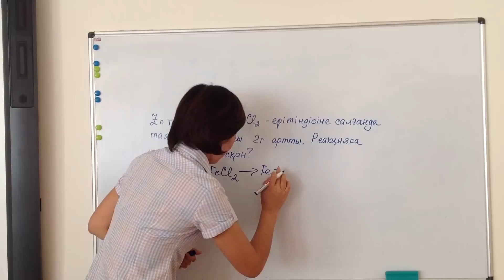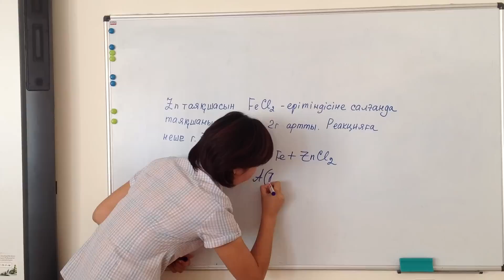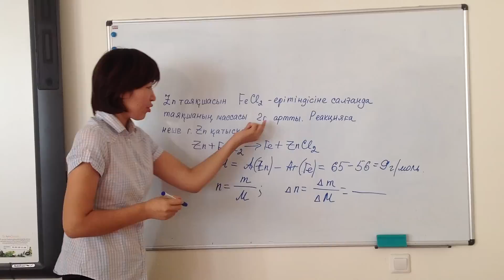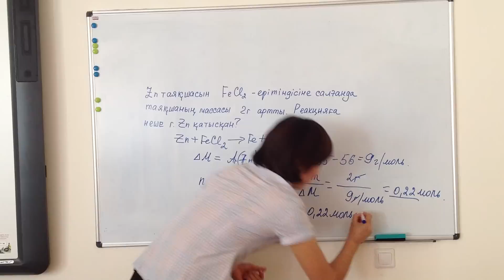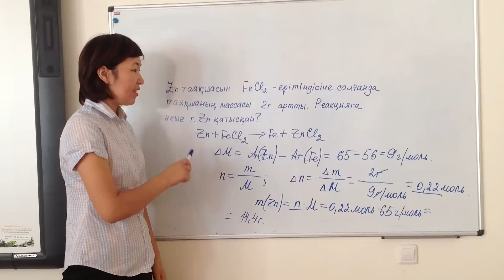Химия: есеп шығару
Шымкент қаласындағы химия-биология бағытындағы Назарбаев Зияткерлік мектебінде өткен "Білім саласында жаңа медиа технологияларды қолдану" курсы бойынша дайындалған семинар-тренинг барысында жасалған видео. Бұл видеода сіздер химия пәнінен есеп шығару жолымен танысасыздар. Сабақты түсіндіріп тұрған осы мектептің ұстазы Фариза Төлтебаева.